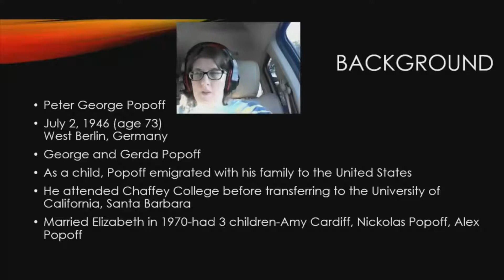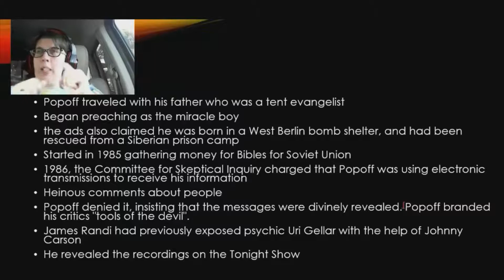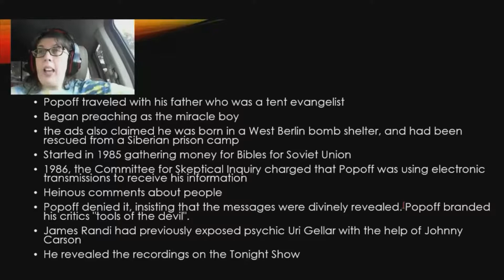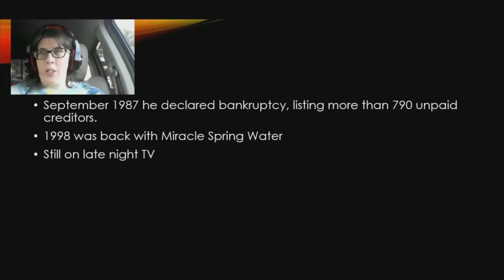Televangelist Scandals-Peter Popoff-Scamming for Jesus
In Keto & Krime Classic, we look into the man known as Peter Popoff. Exposed as a fraud over and over, he keeps coming back-let's delve in!